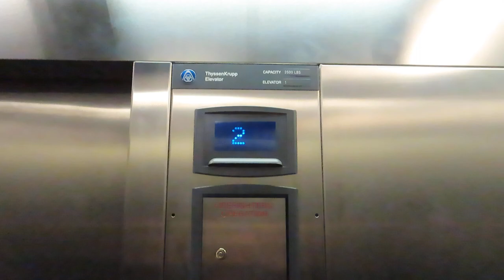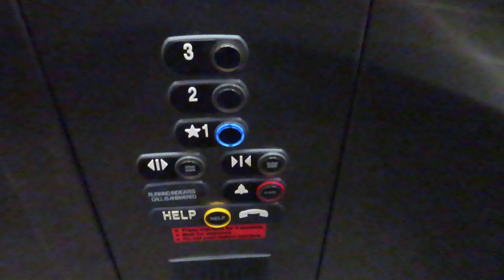ThyssenKrupp hydraulic elevator (East) at Architecture Hall, OK-State, Stillwater OK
Shot 3/17/2021.

I don't I've ever seen a Signa4 lantern that's round!